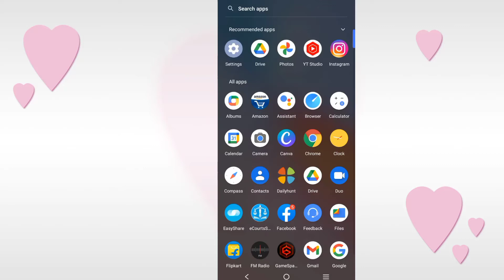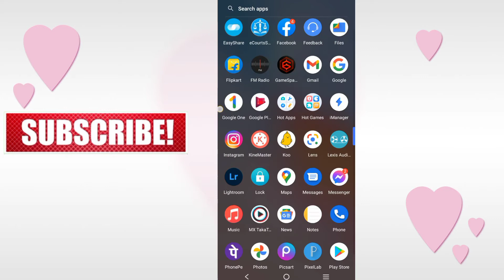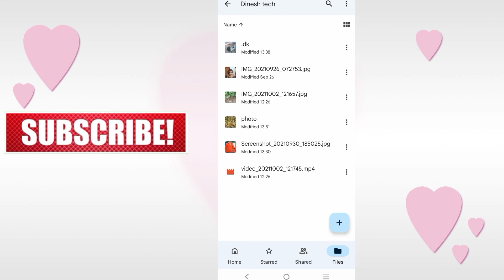Google drive me photo and video ko life time ke liye kaise save rakhe||how to used Google drive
Google drive me photo and video ko life time le liye save kaise rakhe||how to used Google drive

Description
Google Drive Me Photo And Video Ko Lifetime Ke Liye Kaise Save Kare !! How to Use Google
Welcome to dinesh te hindi

Dosto aaj ke is video me bataya gaya hai kaise aap apne photo aur video ko google drive me lifetime tak ke liye save kar sakte hai.
Is video me ye bhi bataya gaya hai kaise aap google drive ko use kar sakte hai.

Google Drive me Photo And Video Ko Lifetime Ke Liye Kaise Save Kare !! How to Use Google Drive ?

How to install google drive

How to save photo in google drive

How to save video in google drive

How to save data in google drive

Google drive kaise use kare

Google drive kaise chalaye

Google drive me video kaise save kare
dineshtech hindi
life time ke liye photo save rakhe
technical yogi
Google drive

Google drive kaise chalaye 2020

Google drive hidden features

Google drive settings

Google drive chalana sikhe